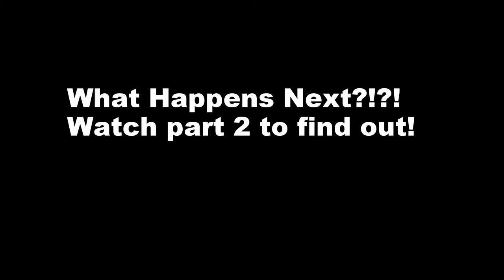Disney Trip Oct. 2014 Day 1-Part 1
Today we go to Disney's Mickeys Halloween Party! During the trip we go trick or treating around the park in our awesome Muppet costumes! At the end we get stuck on a ride! Whats going to happen next? Watch Part two coming soon!